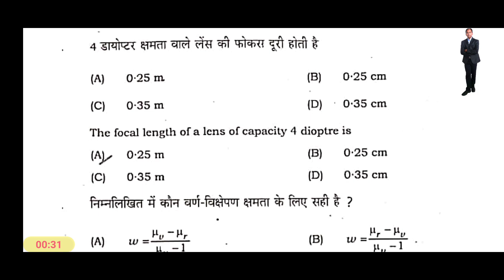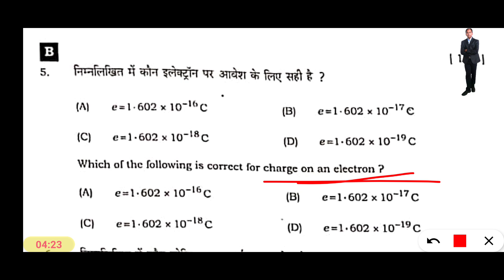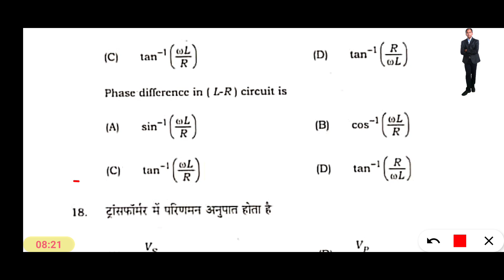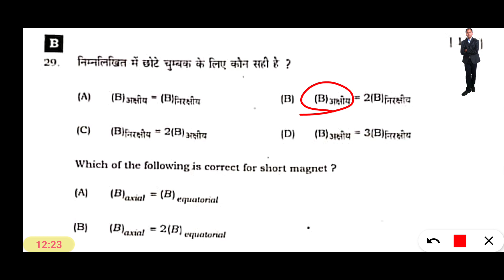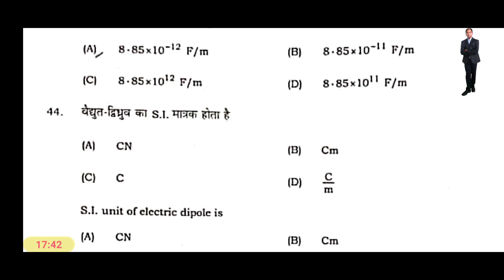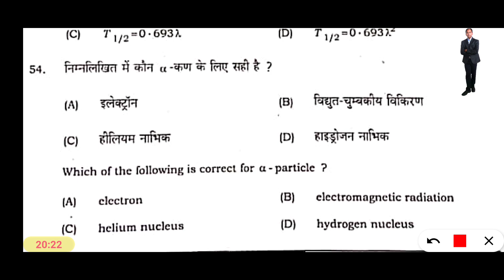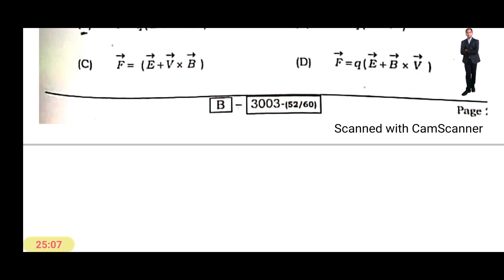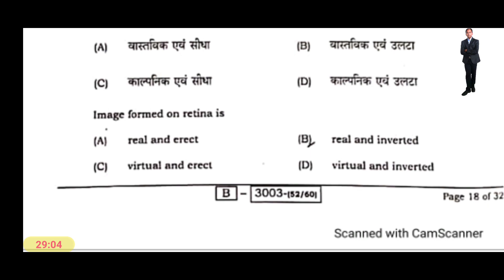Physics Answer Key 12th 2022 | 2 February Physics Answer Key 2022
Physics Answer Key 12th 2022 | 12th Physics Answer Key 2022 | 1 February Physics Answer Key 2022
12th Physics Answer Key 2022 || Physics Answer Key 12th 2022 || 2 February Physics Answer Key 2022
12th Physics answer key ◆ Set A | Set B | Set C | Set D | Set E | Set F | Set G | Set H |

"SHANTI CLASSES (A.S.K.Azad Mechanical Engineering)"
We are inviting you all to make educational videos related to any subject or topics for this channel, all the revenue collected from your videos will be yours.

Physics Answer Key
12th Physics Answer Key 2022
Physics Answer Key 12th 2022
Physics Answer Key set J
Physics answer key 2022
12th Physics Answer 2022 Bihar Board
Bihar Board 12th Physics Answer Key 2022
Physics answer key 2022 class 12
Class 12th Physics Answer key
Class 12th Physics Answer Key 2022
12th Class Physics Answer Key 2022
Physics Answer Key 12th 2022 LIVE
Physics Answer Key Full Solutions
12th Physics Answer key 2022 Set J
12th Physics answer key 2022
12th Physics answer key
12th Physics answer key 2022
2 February Physics Answer Key 2022
bseb 12th Physics answer key 2022
12th Physics Answer Key 2022